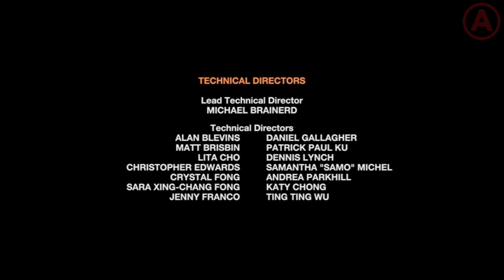Dragons "Il dono della Furiabuia" - end credits